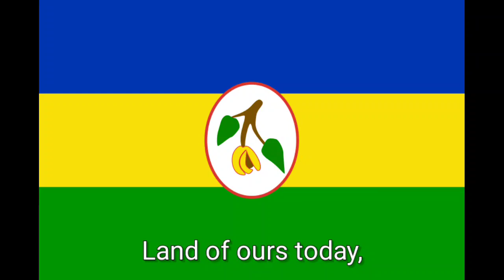{RARE} Grenada National State Anthem (1967 - 1974) Original